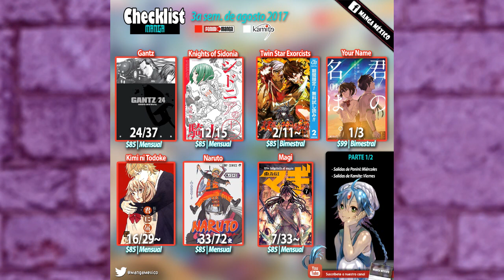GRABARÁN GODZILLA EN LA CDMX | RESUMEN DE NOTICIAS MANGA MEXICO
🎧  Plexi. - Little Secrets

🎧  Plexi. - Love Taste